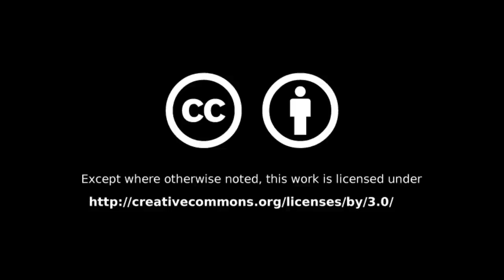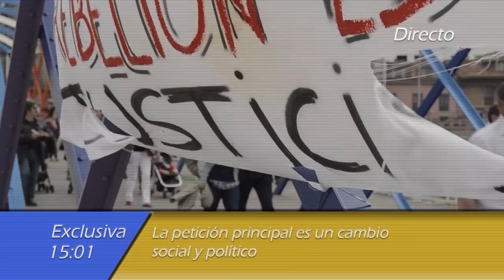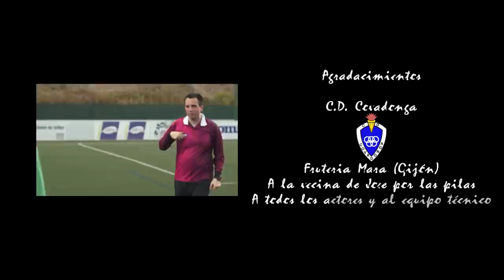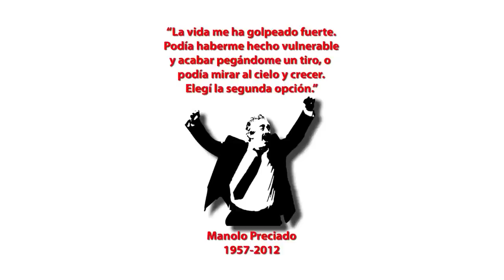Cortometraje:El fútbol es así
Es mi primer corto como realizador. Historia de dos jóvenes que viven por y para el fútbol,hasta que un buen día, prohíben el fútbol y deciden cambiar su forma de vida.

Puedes Seguirme en mi FanPage de Facebook: @MarkFlotas
En mi Instagram: @MarkFlotas
En mi Twitter: @MarkFlotas